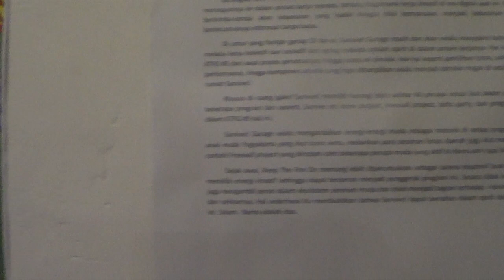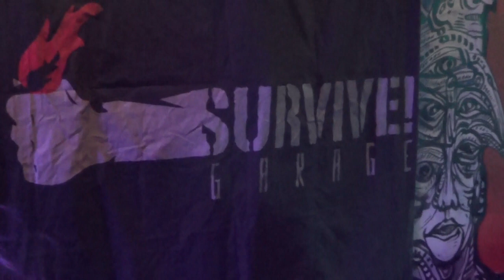King Masmus - Roots, Riot, Reggae at SURVIVE!garage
Survive!garage punya ritus tahunan, yaitu upacara menjaga api. Lewat upacara Keep The Fire On #5 yang digelar Selasa 23 Juli 2019, mereka ingin selalu mengajak beberapa kawan berpartisipasi dalam kegiatan pameran dan beragam bentuk kegiatan apresiasi seni.

Selain pameran seni rupa, para musisi juga turut menjaga api di sini, di antaranya musisi reggae King Masmus. Pameran seni rupa, Reggae, Herbal, Vegan, Riot, Moshing, Pogo, A-Gogo campur aduk jadi satu, kenapa enggak?